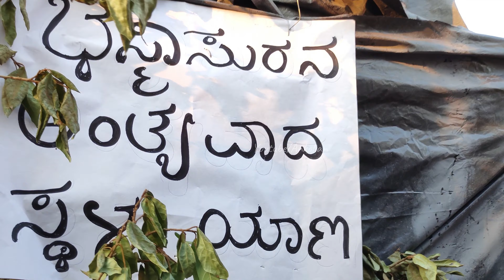ankola karadi habba 2023 | ankola holi 2023| ankola suggi habba | hagarana